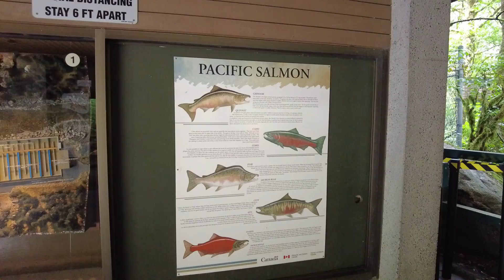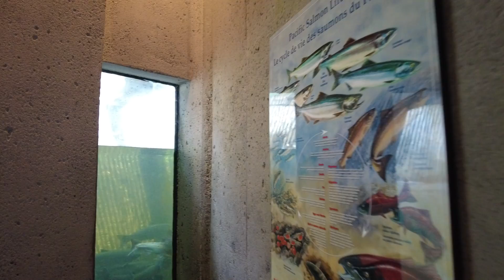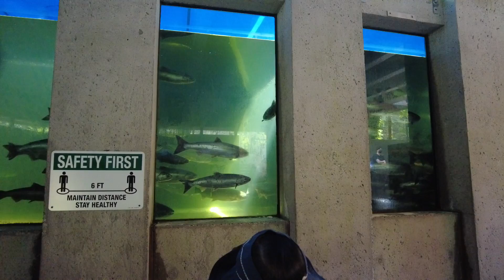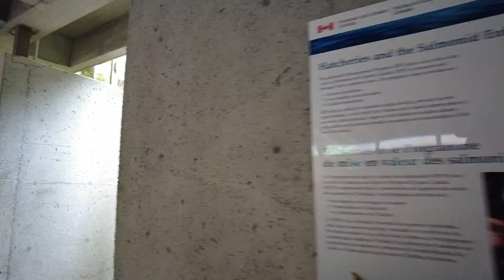Capilano River Fish Hatchery 🇨🇦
Capilano River Hatchery

Close
Situated in Vancouver’s forested North Shore, this hatchery was established in 1971 to help boost depleting salmon stocks in the Capilano River. As well as breeding and releasing steelhead, chinook, and coho salmon, the hatchery also serves an educational purpose, chronicling the life cycle of salmon in an on-site interpretive center.
The fish hatchery interpretive centre has a self-guided tour where you can learn about and see fish develop from eggs to the juvenile stage when they are released to the river in spring. It’s a colourful and fascinating process.

Depending on the season, you may see juvenile salmon and trout in the display aquaria or mature returning salmon in the fish ladder. Be sure to visit the “Fishway” in the observation gallery, where you can see how salmon climb the fish ladders by jumping from one pool to the next. It’s truly exciting for children and adults alike!